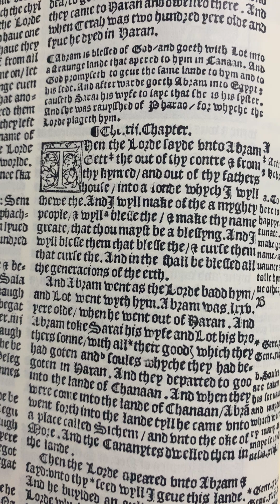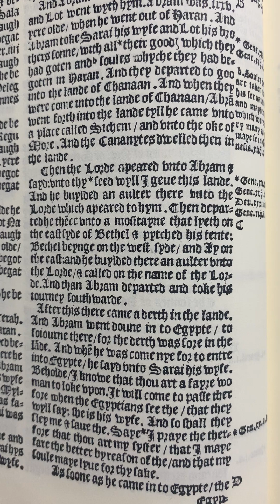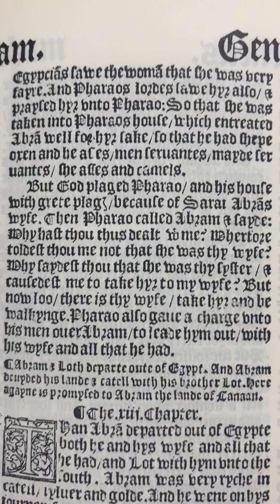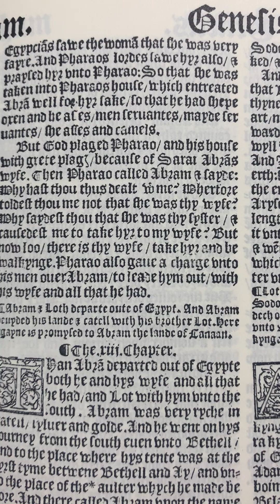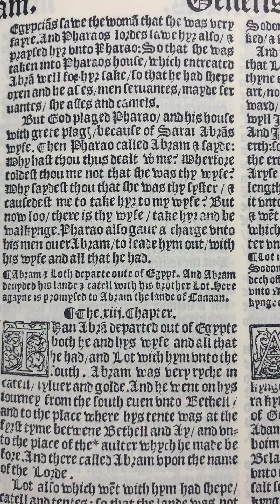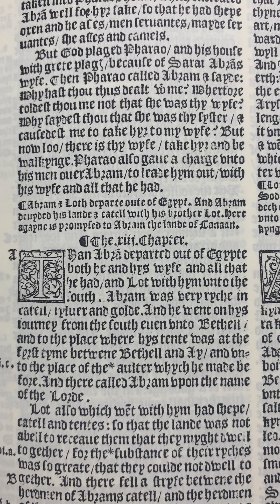1537 Matthew Bible Reading: Genesis 12